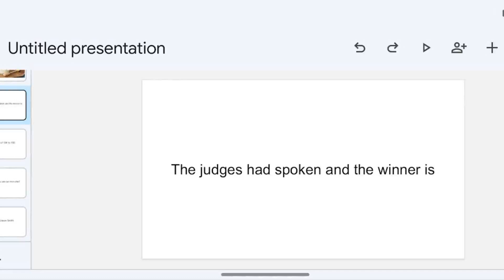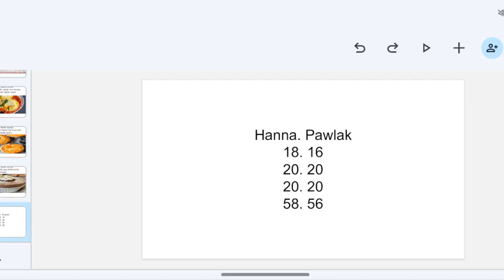tic8 finale :Hanna vs Pawlak results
congrats for your team winning